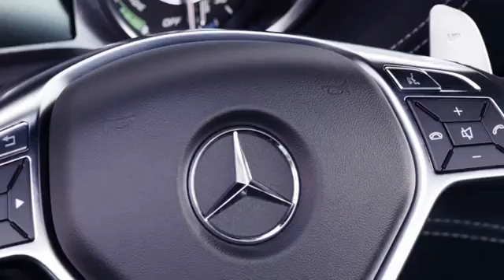Mercedes-Benz SLS AMG Coupé Electric Drive 750 hp Supercar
The world's most powerful electro-sports car with 552 kw accelerates from 0 to 100 in only 3.9 seconds.

Energy storage is provided by a 60kWh lithium-ion battery pack, 12 individual modules, each comprising 72 cells from Korean company, SK Innovation. Maximum range is 250 km (155 miles)

Price @ €416,500